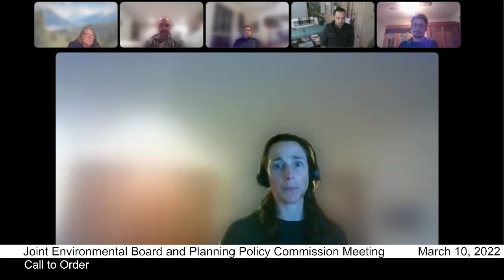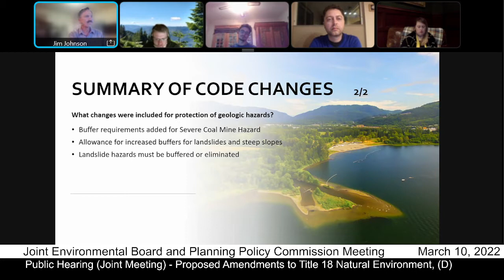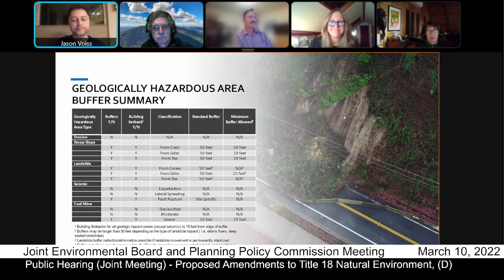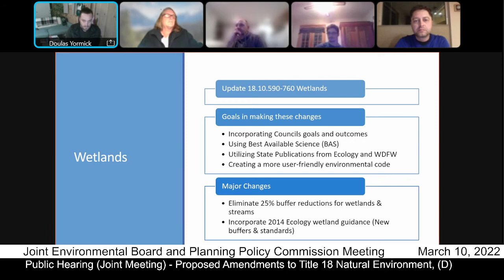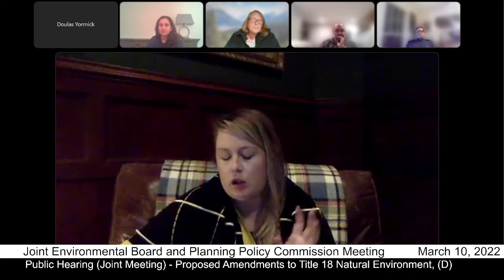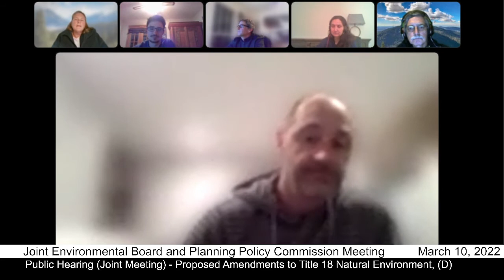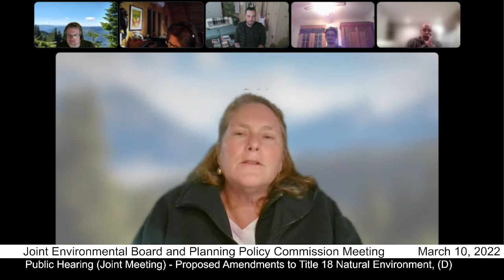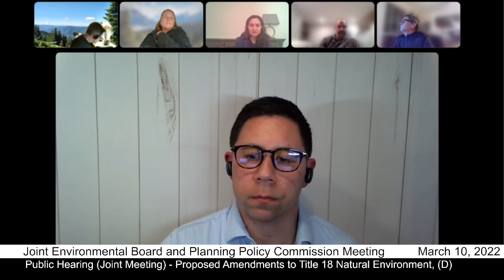Joint Environmental Board and Planning Policy Commission Meeting - March 10, 2022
Call to Order: 1:00
Public Comment: 3:52
Public Hearing - Proposed Amendments to Title 18 Natural Environment, (D): 17:55
Approval of Minutes (Planning Policy Commission): 2:28:33
Reports (Planning Policy Commission): 2:39:28
Other Business / Announcements (Planning Policy Commission): 2:40:55